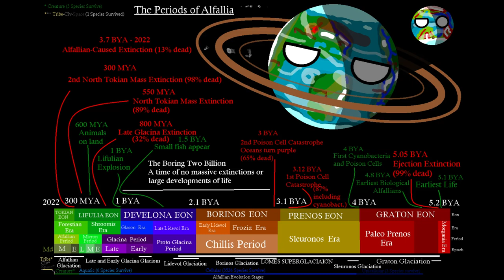Alfallia's Periods 2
Yes seY Yes seY